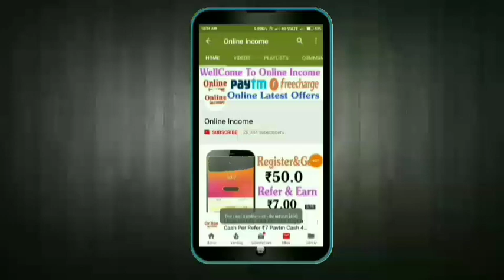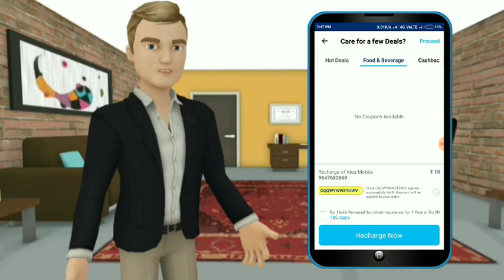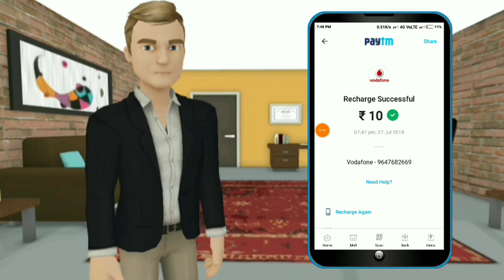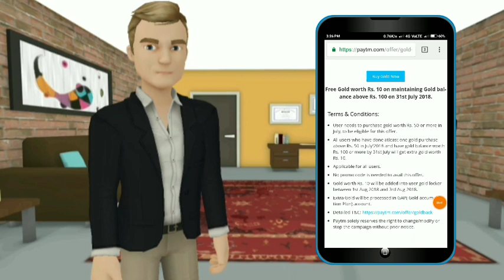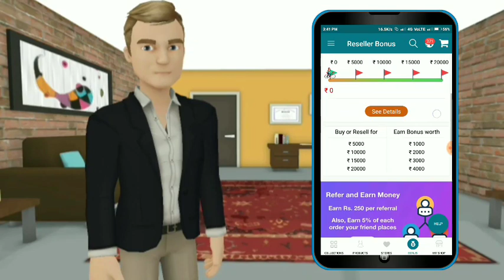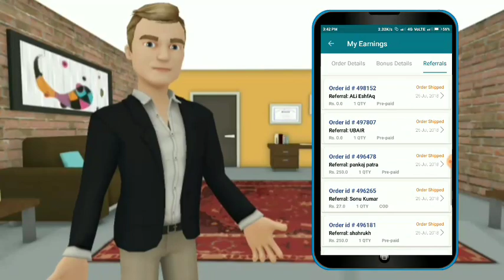Paytm ₹10 Free | ₹10 Extra GoldBack Free Shopping | Latest Upi Offers 2018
is video please yaar 500 like kar dijye 500like